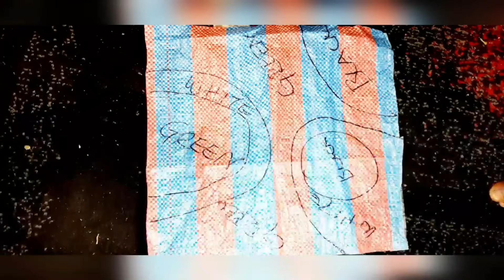How To Make A Door Mat Using A Sack | Gunia // DIY Shaggy Mat At Home // Handmade Mat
Hi friends today I am sharing with you how I make my door mats using a sack. I know you are going to try it and love it.